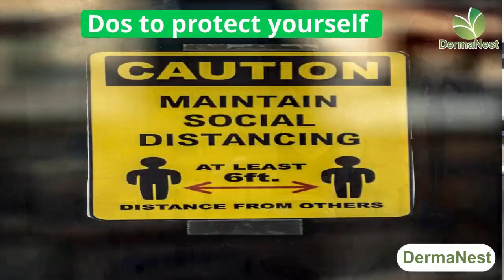Welcome back to school! I DermaNest Here to protect your children | Stay safe Stay happy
🔰TheDermaNest Store👇
For More Great Deals & Offers Visit
Call or WhatsApp Now on ✅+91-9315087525 👈